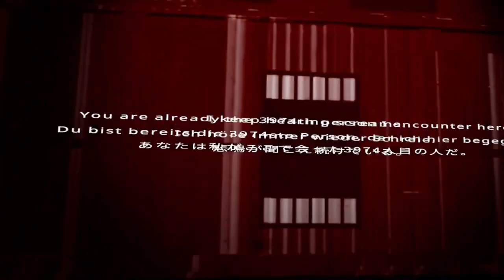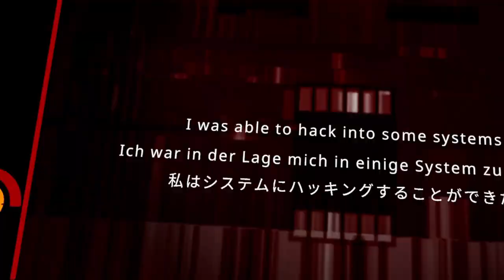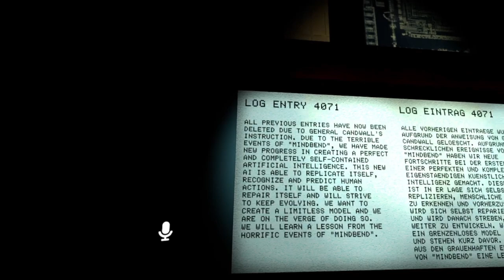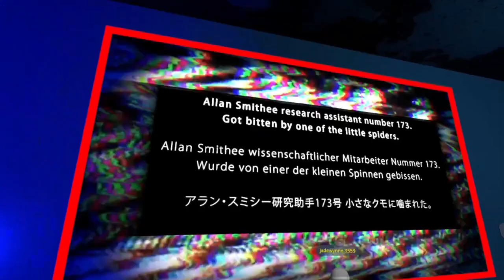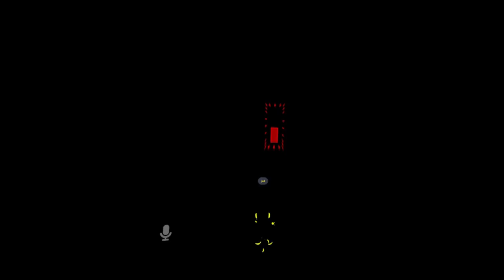Backspace Ep 01 - Murder Drones Vr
Some interesting moments

02:11 Every time from scared to "Ooo a teady bear"
14:07 Hallways
17:29 What its like to be slapped by GigaChad James Elliot

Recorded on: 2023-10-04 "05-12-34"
Game: VrChat
World: Backspace
Group: Murder Drone Community
VrChat Group ID: MDC.3613

Coolguy0702
The_Dedly
FlintEXP
Puffer__Fish
X StarDust X
Pandoras.box
jadewynne